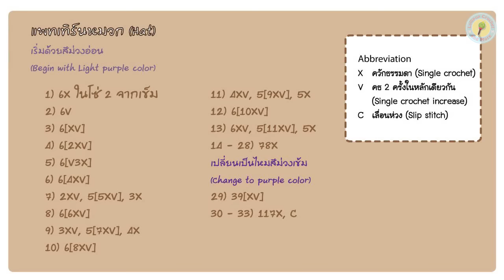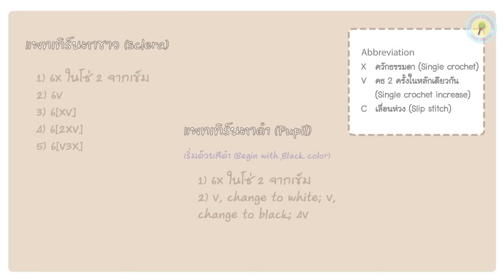มือซ้าย-หมวกไหมพรม ฮูกตาโต (Left handed Crochet Owl Hat)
คลิปสาธิตการถักหมวกโครเชต์นกฮูก คลิปนี้สำหรับโครเชต์มือซ้ายค่ะ

สำหรับโครเชต์มือขวา สามารถรับชมคลิปนี้ได้ที่ลิ้งค์นี้ค่ะ

แพทเทิร์นหมวกสามารถดูได้ในคลิปนี้ นาทีที่ 04:29
แพทเทิร์นตาขาวและตาดำ นาทีที่ 10:44

ขนาดสำเร็จ
ความยาวรอบหมวก 23 นิ้ว

อุปกรณ์ที่ใช้สาธิต
1. ไหมพรม TM ดอกฝ้าย สีม่วงอ่อนและม่วงเข้ม อย่างละ 1 กลุ่ม
2. ไหมพรมวีนัส Winnid สีขาว ม่วง และดำ อย่างละ 1 กลุ่ม
3. เข็มโครเชต์ เบอร์ 7/0
4. ผ้าสักหลาดสีเหลืองเล็กน้อย
5. เข็มเย็บไหมพรม

ลายถักโครเชต์ที่ใช้
1. โซ่ (Chain)
2. ควักธรรมดา หรือ คธ หรือ ลาย X (Single crochet)
3. คธ 2 ครั้งในหลักเดียวกัน (Single Crochet Increase)
3. เลื่อนห่วง หรือ ลาย C (Slip stitch)

อ่านบทความโครเชต์ได้ที่